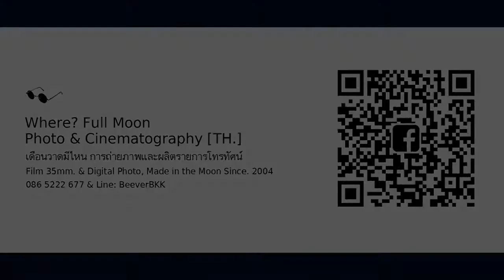Raining in IKEA BangYai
Nonthaburi City, Thailand
เดือนวาดมีไหน การถ่ายภาพ ฯ
Selenophile Photography & Cine
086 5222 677 & Line: BeeverBKK